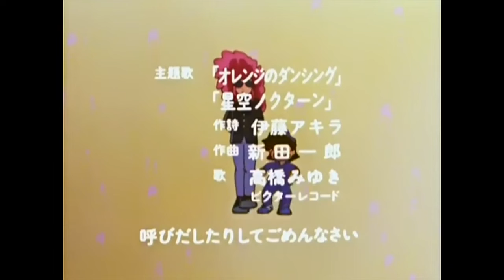Sigle in HD: NANA' SUPERGIRL by Nijirain